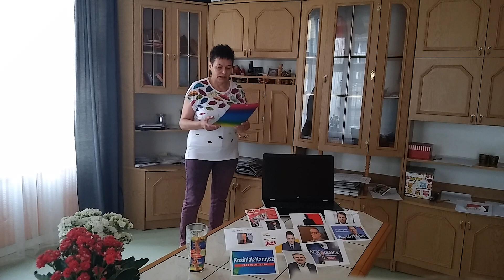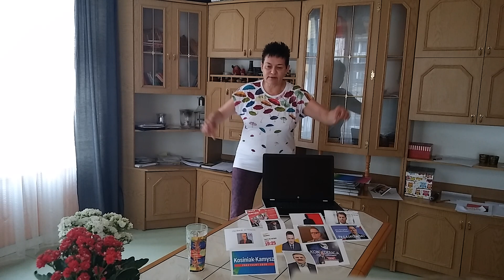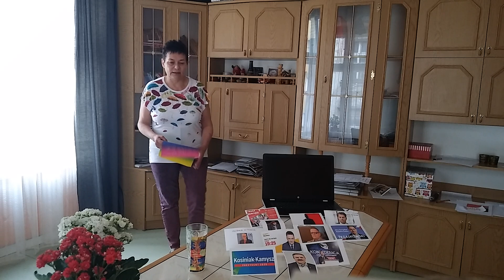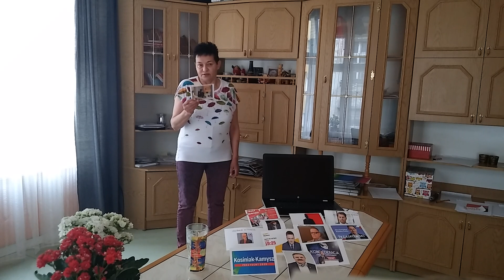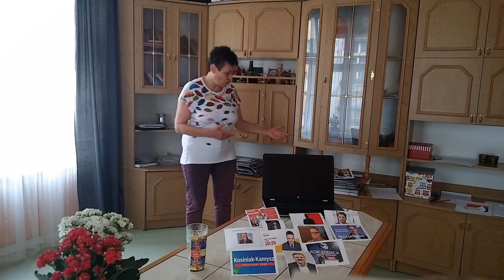KOCHAM WAS WSZYSTKICH i DZIĘKUJĘ za WSZYSTKO.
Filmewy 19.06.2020